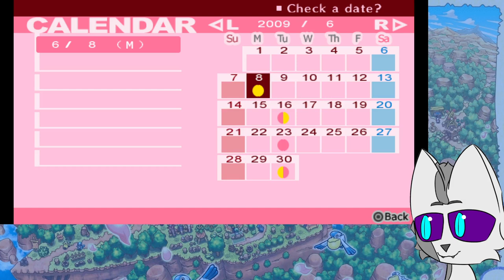Statue Bosses, Monks and Ghost Stories | Persona 3 Portable Blind Playthrough (7)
Persona 3 Portable, one of the versions of the single most confusing to choose a version for Persona game on the market. Persona itself is an interesting series, beginning as seemingly an entry in the Shin Megami Tensei series, Persona 3 went in a more different direction by removing the ability to recruit demons and instead went full on with Jungian pseudo Psychology for inspiration on story and aesthetic. As someone who has only lightly touched Persona 4 Golden, and has anxiety firing off all over the place due to the social time management, I decided to dive deep and pick up the earliest entry in the modern Persona series. Will Persona 3 Portable entice me deeper into this beloved franchise or will I lose my interest to the shadows? Let's find out!